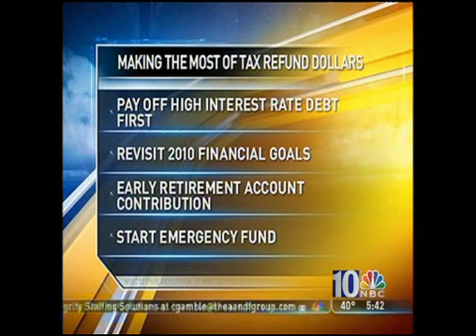interview for WEB (cutdown)_1767328.flv